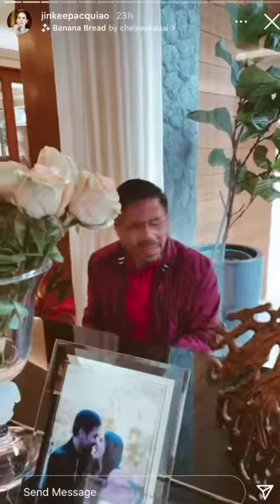Senator Manny Pacquiao playing the piano and singing. Pacquiao for President 2022.